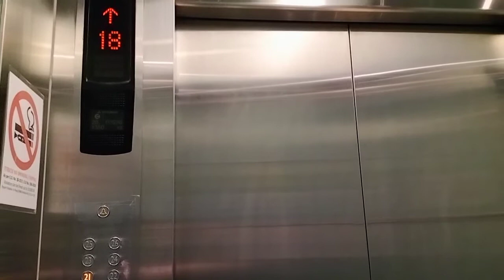ONE CORPORATE CENTRE nagkagulo😱 | Anong ngyari?😱 | JackTour | TourJack | JackTour10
One Corporate Centre Is On Fir🔥😱